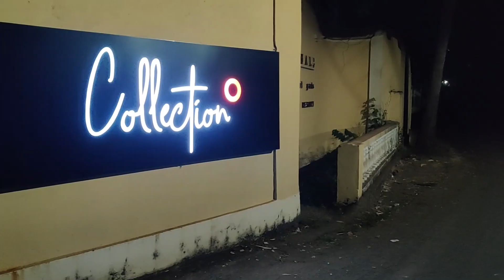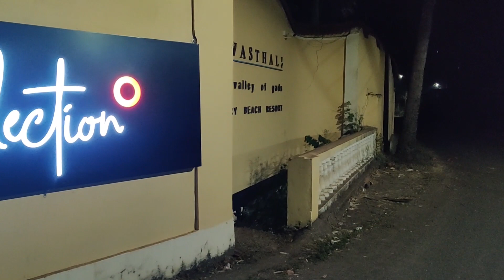Cheapest 4 Star Resort in Goa | Goa Travel Vlog Day -1 | Punjabi Vlogger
Sat Sri Akal Ji & Greetings of the day !

In this video you will see our journey from Bathinda to Goa. We traveled without booking hotel and ended up in probably cheapest four star resort in Goa. Also this video includes information on how to book cheapest possible cabs in Goa because cabs in Goa are very expensive.

This vlog is in Punjabi, Hindi & English Language.

We hope you will enjoy watching this video as much as we enjoyed filming it.

Thanks & Regards,
Manwinder & Swati